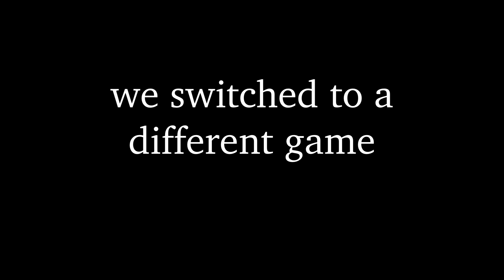Competitive Moments that will make you want to eat sheetrock